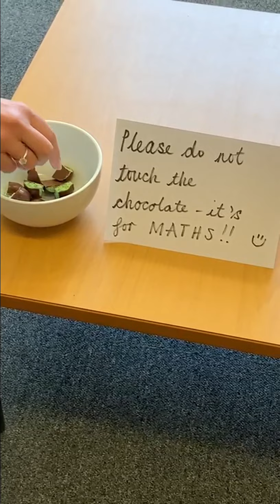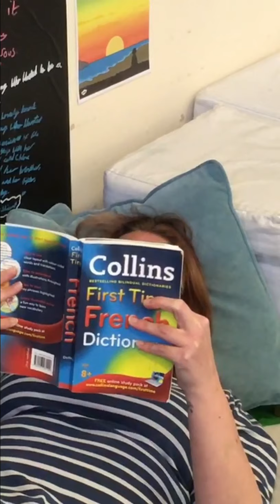Lockdown Video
For all of the pupils at St Leonard's ,who have been working incredible hard at home, the staff have made this short video for you. We are all very proud of you and miss you all.